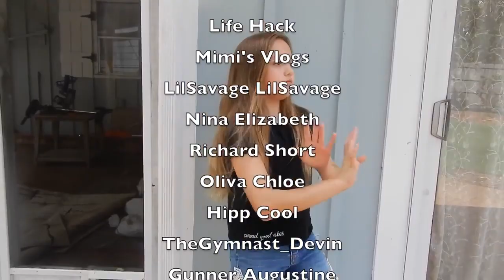Ava's Weekend Morning Routine by Seven Twinkle Tweens subscribe now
Daily routine